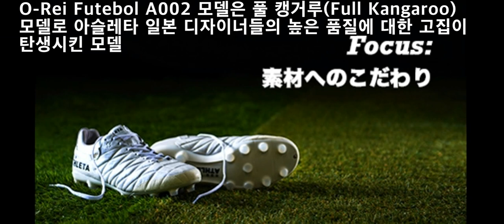캥거루가죽 축구화의 왕 아슬레타 O-Rei 2019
브라질에서 탄생한 아슬레타는 이제 일본인들에 의해 최고 품질의 축구화로 거듭나고 있다. 이탈리아 장인들의 전유물 처럼 여겨졌던 크라프트맨쉽이 이제 일본인들의 오랜 연구와 노력끝에 최고 품질의 축구화가 선보이고 있고, 그중 아슬레타 O-Rei 다른 브랜드에서 찾아볼수 없는 유니크함이 묻어있다.